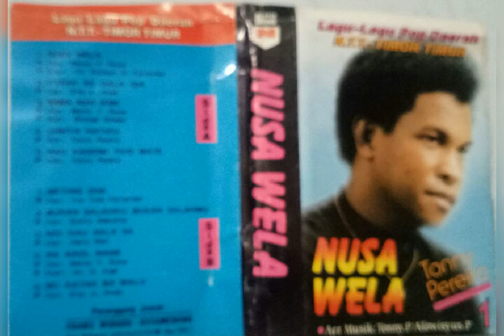METING DOE (OFFICIAL MUSIC AUDIO) TONNY PEREIRA